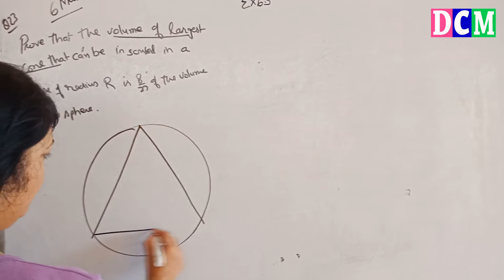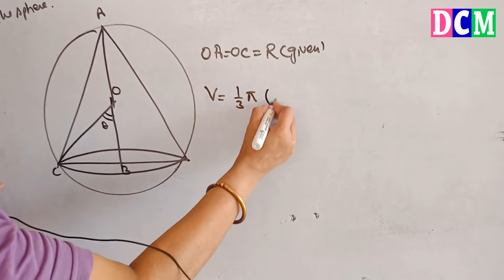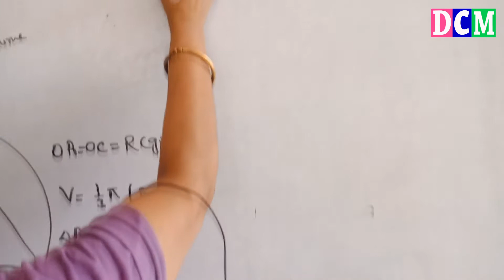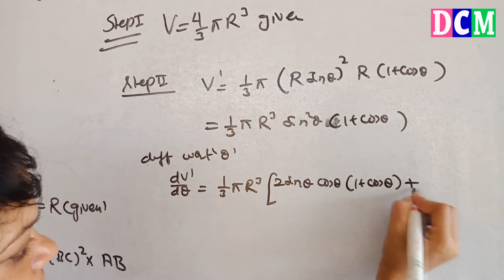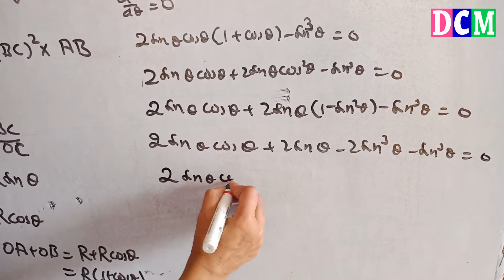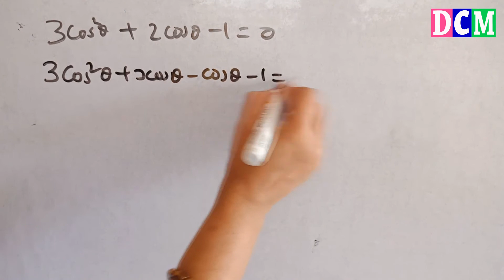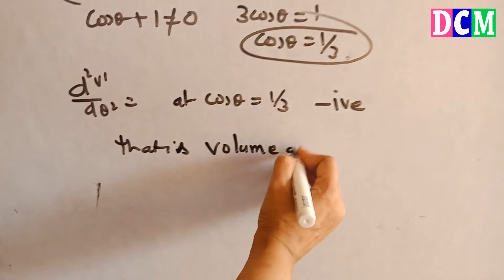Maxima and Minima || question and answer || compartment exam 2018 || 12th || math & magic trick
Mathematics

English

Physics

Chemistry

Biology

Accounts

Etc.

Coaching.

now you can search our channel direct on google search by name